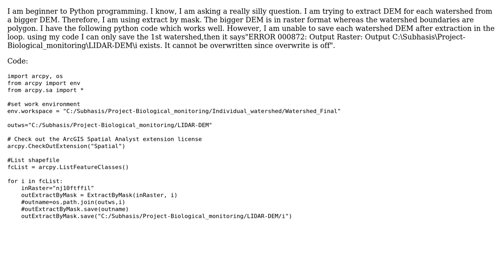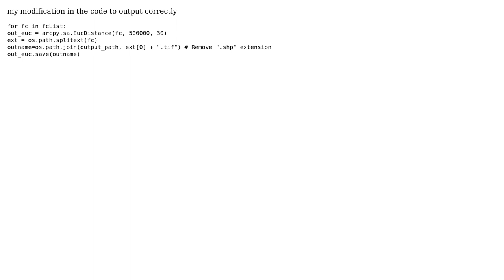GIS: Saving each file in for loop gives ERROR 000872? (2 Solutions!!)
GIS: Saving each file in for loop gives ERROR 000872?

With thanks & praise to God, and with thanks to the many people who have made this project possible! | Content (except music & images) licensed under CC BY-SA | Music | Images & others | With thanks to user PolyGeo user Fronza user Dev user Aaron and the Stack Exchange Network Trademarks are property of their respective owners. You are responsible for your own actions.